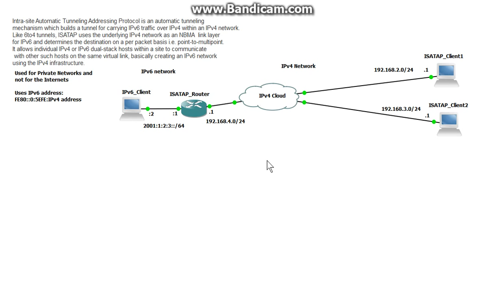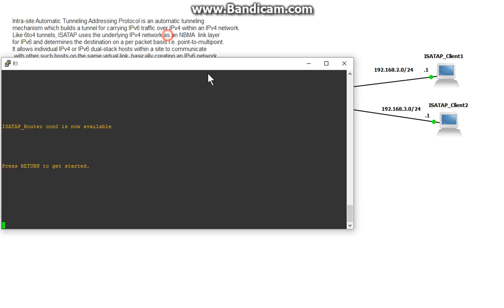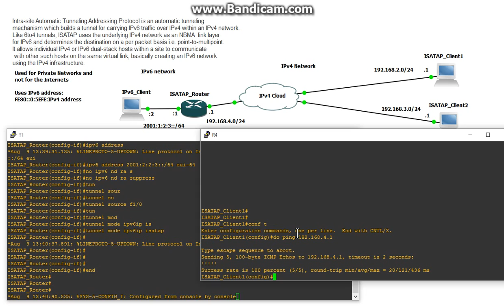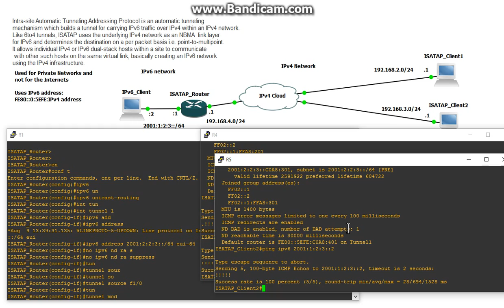IPv6 ISATAP Explain and Config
demo and explaination of IPv6 ISATAP.